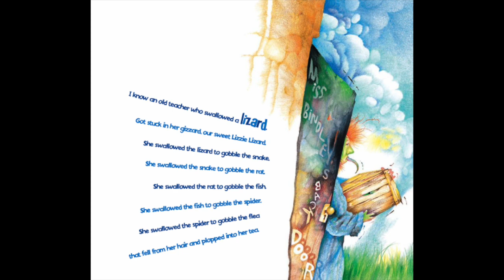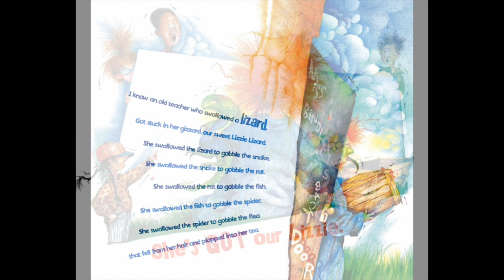I KNOW AN OLD TEACHER Read Aloud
Meet Miss Bindley - an ordinary teacher with an unusual appetite. Miss Bindley doesn’t eat the usual fare like tuna melts and meatloaf. Instead, when her stomach grumbles, it’s the class pets she has her eye - er, stomach - on. Watch out! You never know who might be next!

Listen along as Mrs. Morris reads I Know An Old Teacher